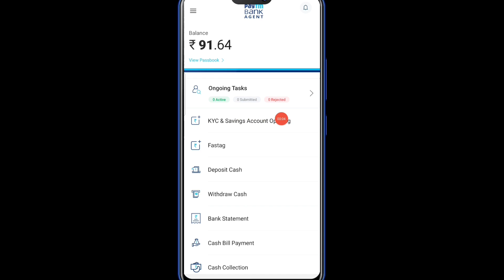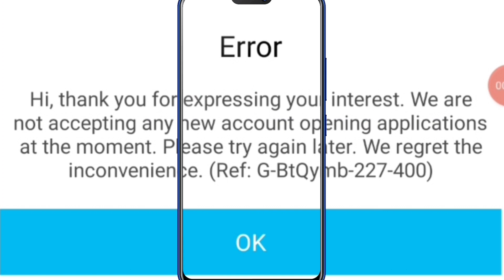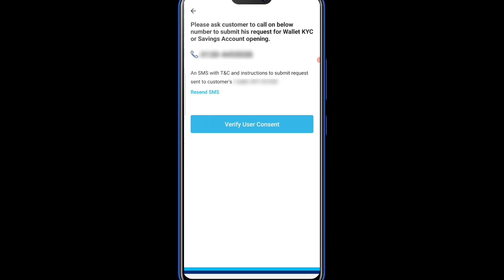Paytm Bank Agent App New Update | Paytm Kyc Chalu | Paytm Bc Agent app New version | Kyc Chalu 2022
I'm on Instagram as @technical_star_09. Install the app to follow my photos and videos.
p